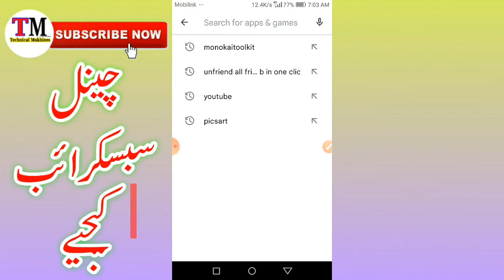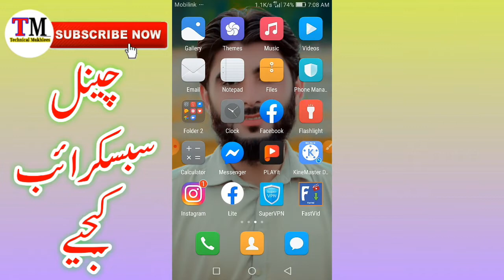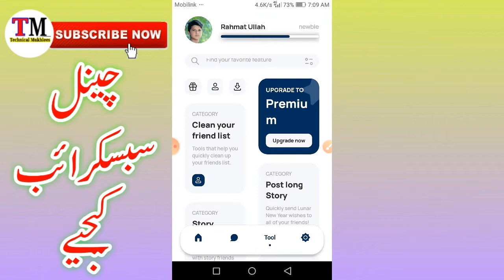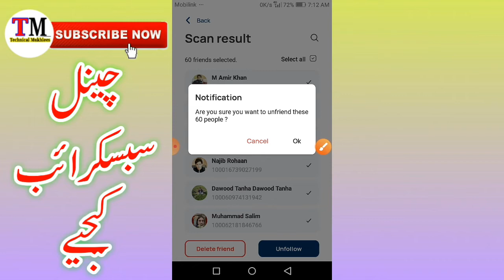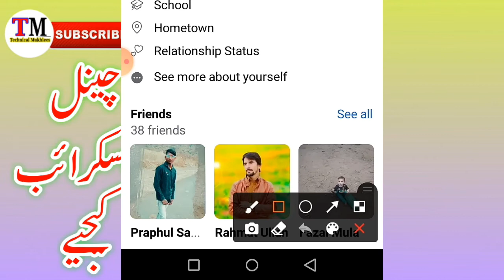How To UnFriend All Facebook Friends in One Click | Remove All Facebook Friends in One Click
Hello Guys Es Video me apko batane wala ho k ap apna facebook account se all friends one click me kaise unfriend kar sakti hai sub kuch Es Video me bta deya yahe video End Tak dikho